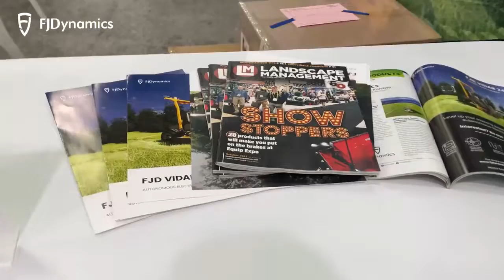Here’s what happened at this year’s Equip Exposition. Come and check this out!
A mini vlog i guess? Anyway, here’s what happened at this year’s Equip Exposition. Come and check this out!
In case you may wonder, there are more exhibitions at which our smart lawn mower will be.